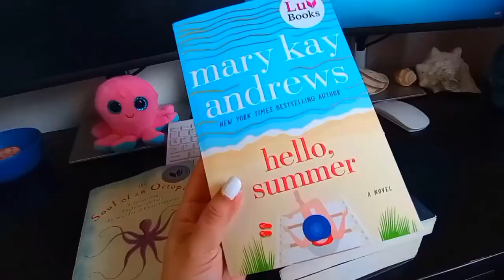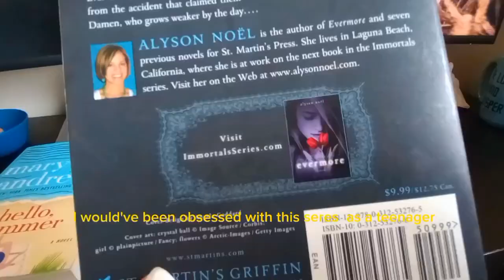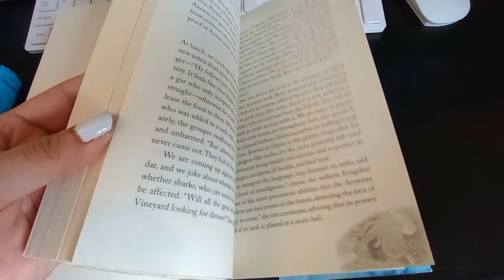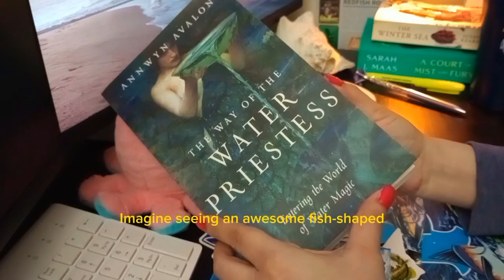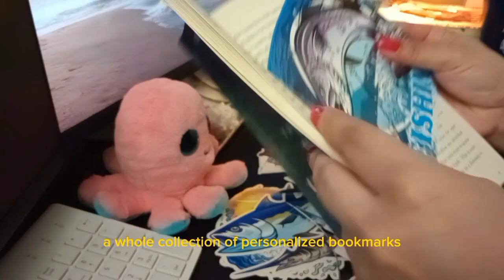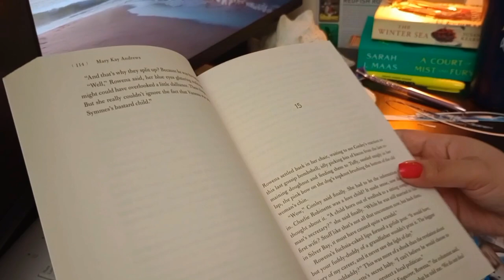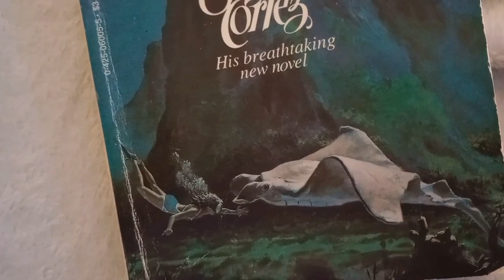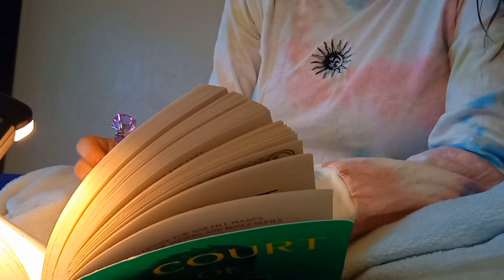finding beachy books & making fish bookmarks 🐟✨📚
I live in a world of beachy books 🐙 What's your favorite beachy book?

Read -
The Girl of the Sea of Cortez

Free Music for Videos 👉 Music by Nick Jacobs - sometimes i wish